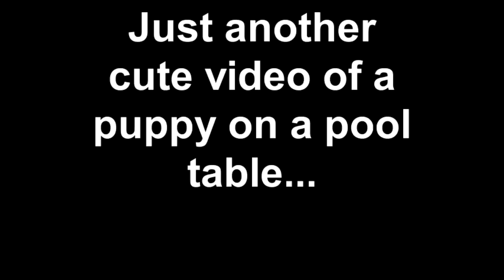Just another cute video of a puppy on a pool table...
Cute Chihuahua playing on a pool table... Chihuahua!